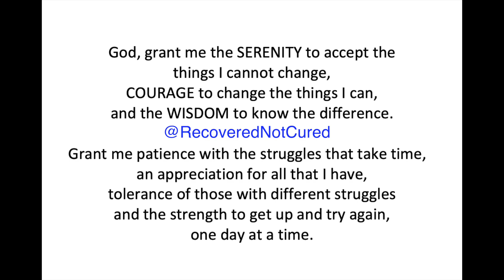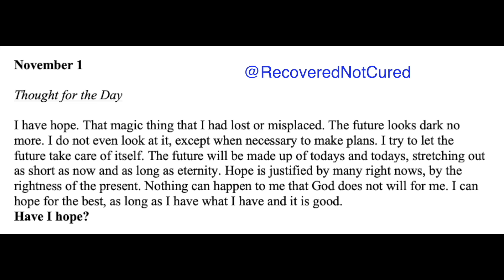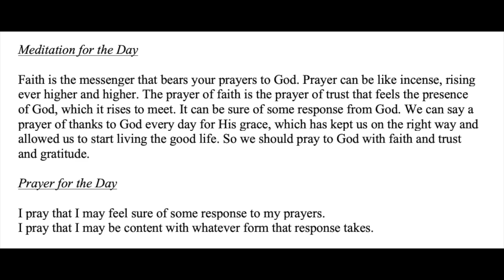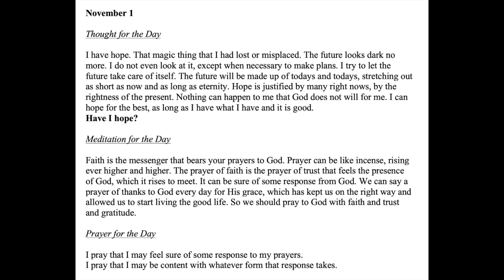Twenty-Four Hours A Day Book– November 1 - Daily Reading - A.A. - Serenity Prayer & Meditation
November 1 - Twenty-Four Hours A Day Book - Daily Reading - Serenity Prayer & Meditation AA

24-hours a Day Book – Link to get your own copy

Sobriety Necklace

November 1

I have hope. That magic thing that I had lost or misplaced. The future looks dark no more.
I do not even look at it, except when necessary to make plans. I try to let the future take care of itself.
The future will be made up of todays and todays, stretching out as short as now and as long as eternity.
Hope is justified by many right nows, by the rightness of the present.
Nothing can happen to me that God does not will for me. I can hope for the best, as long as I have what I have and it is good.
Have I hope?

Faith is the messenger that bears your prayers to God. Prayer can be like incense, rising ever higher and higher.
The prayer of faith is the prayer of trust that feels the presence of God, which it rises to meet. It can be sure of some response from God. We can say a prayer of thanks to God every day for His grace, which has kept us on the right way and allowed us to start living the good life. So we should pray to God with faith and trust and gratitude.

I pray that I may feel sure of some response to my prayers.
I pray that I may be content with whatever form that response takes.